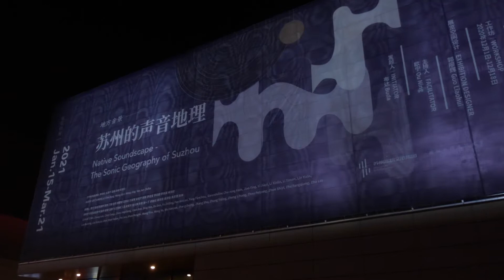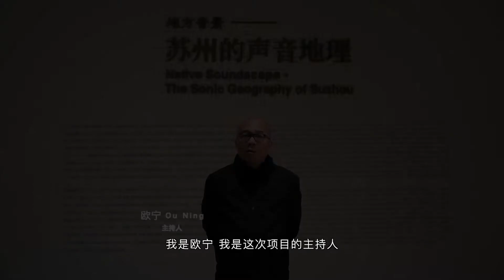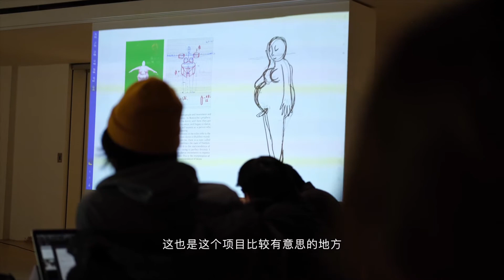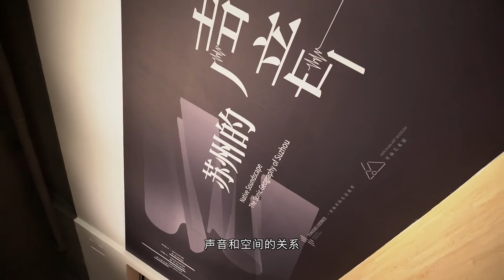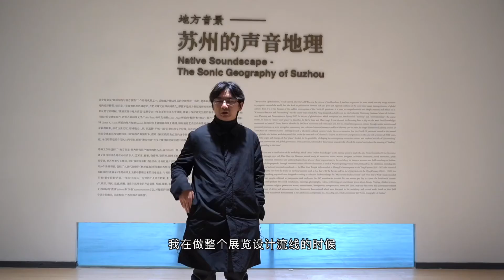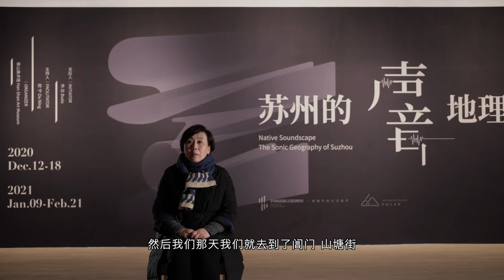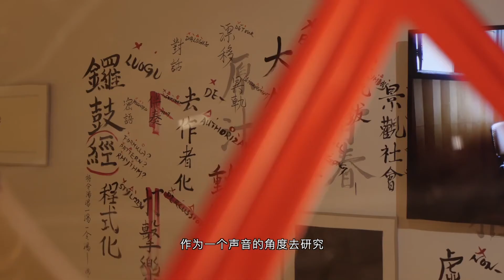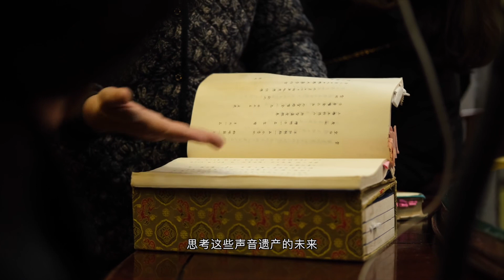Native Soundscape: The Sonic Geography of Suzhou, 2020-2021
Workshop
Curatorial Practice and Placemaking

Exhibition
Native Soundscape: The Sonic Geography of Suzhou

Hanshan Art Museum, Suzhou

Initiator:
Buda

Facilitator:
Ou Ning

Exhibition designer:
Guo Liaohui

Lecturers:
Buda, Guo Liaohui, Li Chin Sung, Ou Ning, Yan Jun, Wang Jing, Wang Jiyu, Zafka (Zhang Anding)

The so-called “globalization,” which started after the Cold War, was the victory of neoliberalism. It has been in practice for years, which not only brings economic prosperity around the world, but also leads to polarization between rich and poor and regional conflicts, at the same time causes homogenization of global culture. Even if it is not because of the sudden interruption of the Covid-19 pandemic, it is time to comprehensively and deeply examine and reflect on it. "Curatorial Practice and Placemaking" was the course topic which Ou Ning designed and delivered for the Columbia University Graduate School of Architecture, Planning and Preservation in Spring 2017. In the era of globalization, which trumpeted and benchmarked "mobility" and "internationality", the course turned its focus to "pause" and "place" as described by Yi-Fu Tuan and Marc Augé. It was devoted to discussing how to dig out the metis (local knowledge) mentioned by James Scott, how to identify the DNAs of nativeness and vernacular, and how to create heterogeneous culture through artistic activities and curatorial practices, so as to strengthen community ties, cultivate historical memory and local identity, and to resist the single-dimensional cultural erosion of "same faces of a thousand cities", moving towards a pluralistic cultural pattern. Under the severe situation that the Covid-19 pandemic turned to the second stage globally, the Suzhou workshop which felt under the same title as Columbia’s, focused its discussion and practices on the city with a history of 2500 years, traced the origin and changes of this "place", looked for the possibility of shaping its contemporary vernacular culture, and explored the role of "placemaking" in cultural construction and global governance. Series activities performed in this project, undoubtedly offered the original curriculum the meaning of "landing" and "responding to the times".

The exhibition was a ramification of the workshop, which chose “Native Soundscape” as the starting point to study the city. From November 18 to December 18, 2020, through open call, Han Shan Art Museum invited nearly 40 musicians, artists, writers, designers, architects, dramatists, sound researchers, urban researchers, historical researchers and anthropologists from all over China to participate in the workshop for lectures, seminars and field recordings in Suzhou. After a month for proposals, through numerous online collective discussions, a total of 30 participating projects were produced for the exhibition, including the work based on Suzhou’s historical soundmark — the Han Shan Temple bells recorded in Zhang Ji's famous poem in the Tang Dynasty (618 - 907); the historical soundscape sorted out from the books on the local customs such as Cai Yun's Wu Yu Bai Jue and Gu Lu's Qing Jia Lu in the Qing Dynasty (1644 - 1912); the sound map which was designed according to collective field recordings; The "My Favorite Suzhou Sound" and "New Year's Wish" tracks recorded by the ordinary people and collected in cooperation with ear0.com; the 365 soundtracks recorded for one minute per day in a year; the hand-made ceramic instruments and speakers; the sound installations, paintings, photographs, videos, performing arts and theater pieces about Kunqu, Pinghua, children's songs, dialects, folk customs, religion, production scenes, entertainment, immigration, transportation, streets and lanes, and daily life scenes. The participants referred to the methods of dérive and détournement from Situationist International which were discussed in the workshop, and created works based on their field recordings. Every soundtrack demonstrated in the exhibition corresponded to a recording site, which constituted the "Sonic Geography of Suzhou".